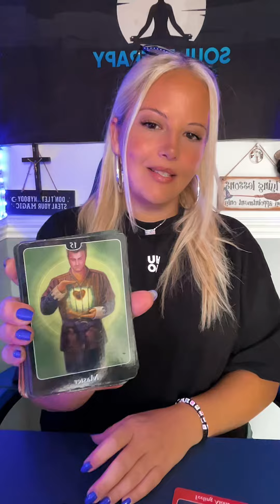It’s time to love again ❤️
Thank you all for the likes , comments , supers 😬 and subscribes … I love you all :) ❤️🙏🏼

I’m pretty booked up  for live calls but have priority slots and same day slots available if it’s an emergency 🚨 plus email video readings

Soul Therapy 1111
DIDCOT
OX11 1FY